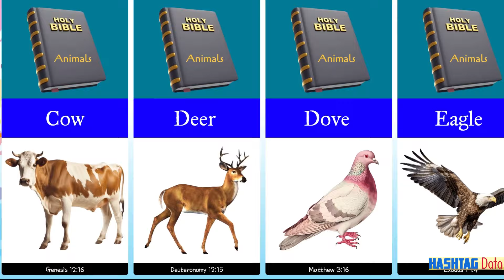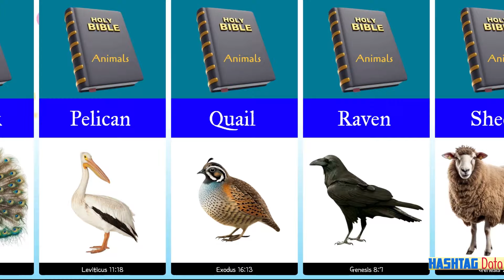List of animals mentioned in the Holy Bible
The Holy Bible mentions a variety of animals throughout its texts. here are some animals mentioned in the Bible.
a list of animals along with references to a few key instances where they are mentioned. Keep in mind that this list is not exhaustive, and some animals may have multiple references throughout the Bible.